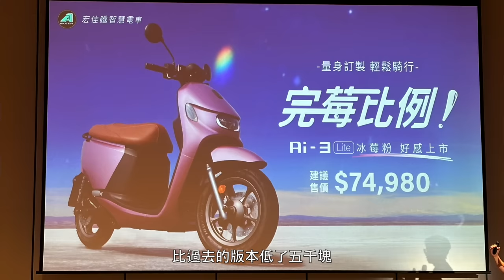[IN新聞] 多車齊發！AEON宏佳騰媒體發表會 - Ai-3 Lite & STR 250 & BRERA X & EV-C1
Aeon宏佳騰今日舉辦發表會
推出小改款Ai-3 Lite & STR 250
並發表多功能速克達BRERA X
以及採用PBGN的電動車EV-C1
預告今年將以更分眾化的角度
創造油電雙生的全新方向！